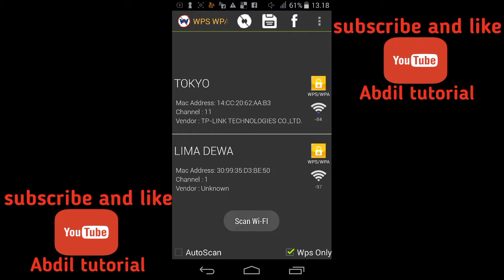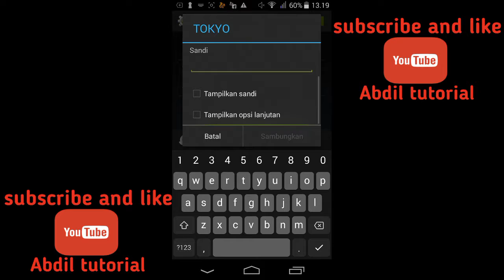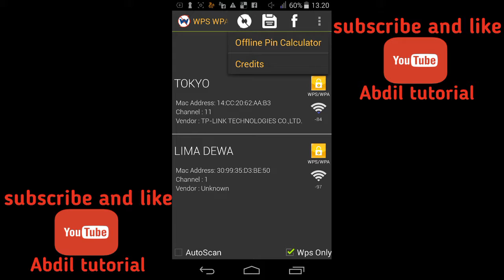1000% work hack WIFI,gak nyampe 1 menit langsung dapat paswordnya